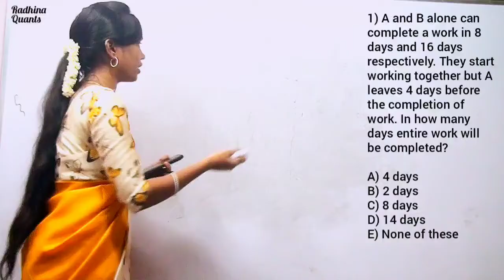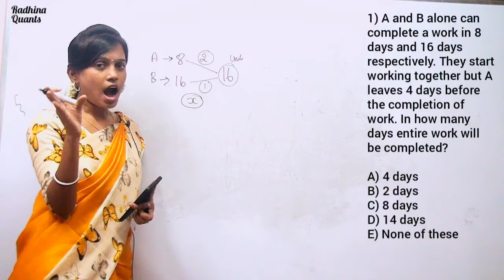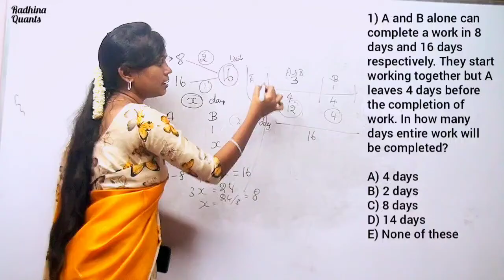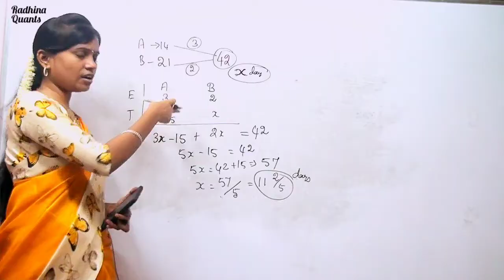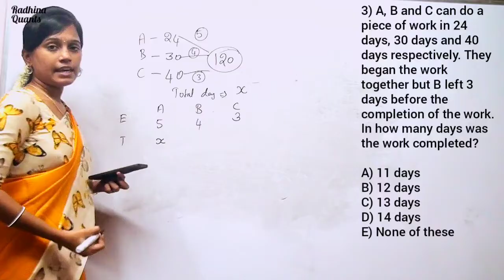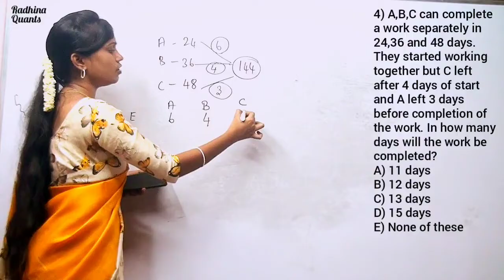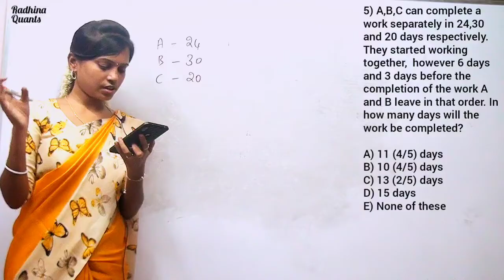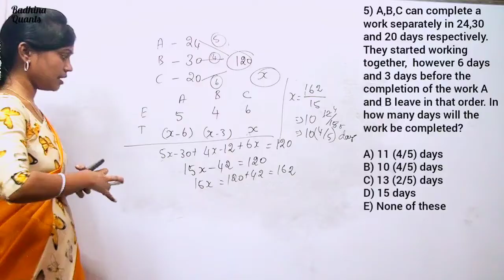TIME AND WORK | A to Z | Part - 4 | Persons leaving before completion | BANK, TNPSC, SSC & RRB